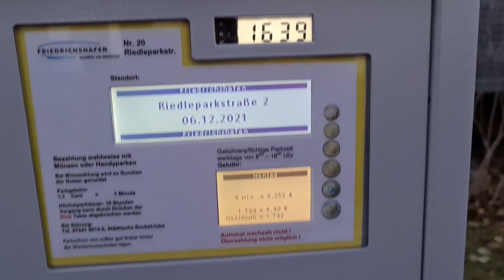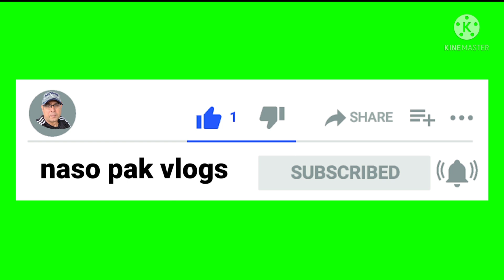Friedrichshafen Night Views|friedrichshafen raat ke manzar🔥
Friedrichshafen night Views|Friedrichshafen raat kemanzar#nightviews#friedrichshafen#germany

about this video:

Hello friends, in this video I will give you the absolute information of appointment my doctor and watch the night Views of friedrichshafen.

Your Quaries-

1)vlogging
2)vloger
3)Blogs
4)vlogs
5)urdu vlog
6)vlog in germany
7)pakistani vloger
8)vlog in Austria

Your Quaries-

1)vlogging
2)vloger
3)Blogs
4)vlogs
5)urdu vlog
6)vlog in germany
7)pakistani vloger
8)vlog in Austria